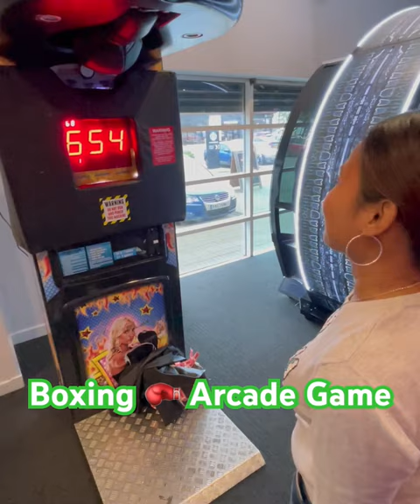Boxing 🥊 Arcade Game